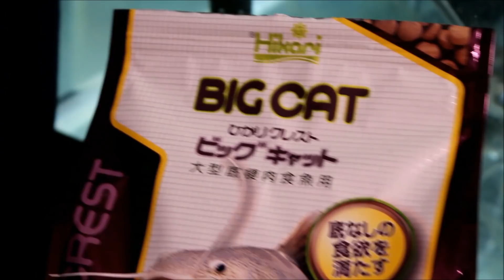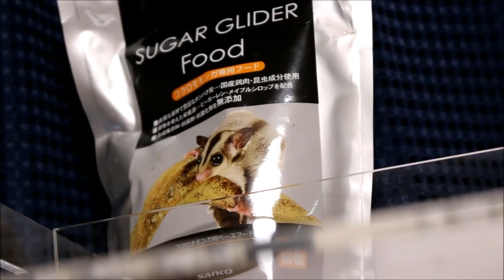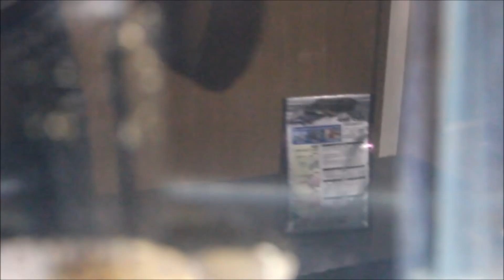生物だらけのお部屋紹介 ～ダイニング編～ ②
約４０種８０匹程度の生物を飼育する我が家の紹介動画です
長くなってしまうので小分けにしていきます
今回はダイニングルーム編Part２です！
最後ゴキブリが出て来るのでお楽しみに！